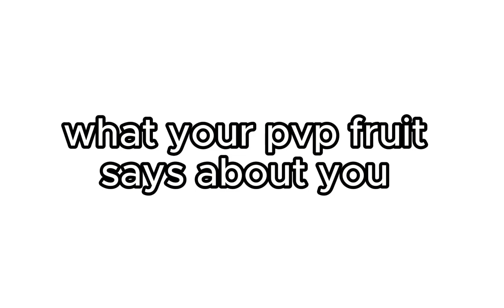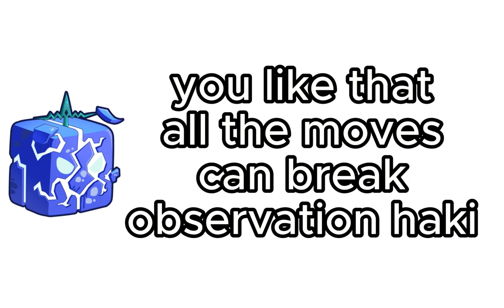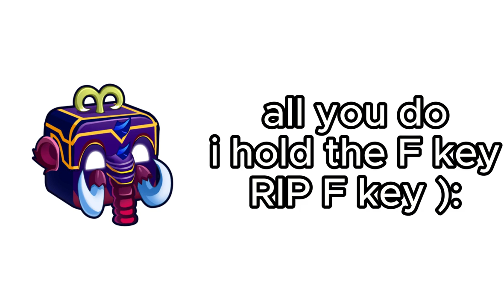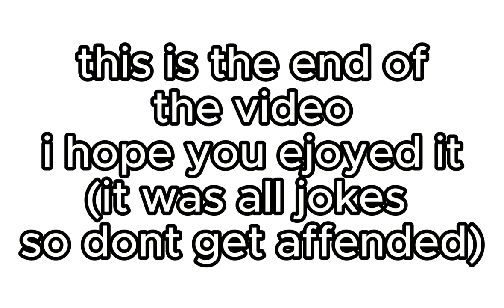What Your Blox Fruits Says About You.. ( Update 21 )